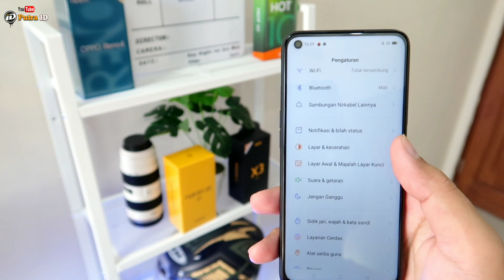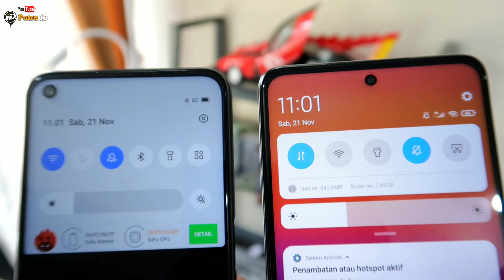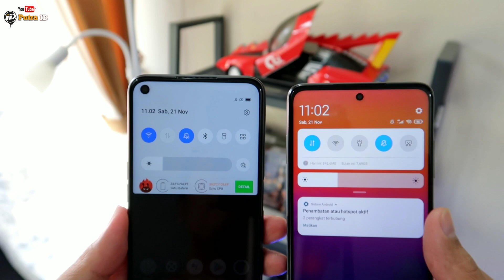Rp 3.1 juta saja! Hal yang bikin Realme Narzo 20 Pro lebih Baik dari Xiaomi Poco X3 NFC!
Jual produk ex Review

5 Alasan Kenapa Realme Narzo 20 Pro lebih OK daripada Xiaomi Poco X3 NFC!
Mau tau hal apa aja yg bikin hp ini lebih OK dari Poco X3 NFC, tonton video nya sampai selesai..

Semoga video nya bermanfaat ya
Makasih